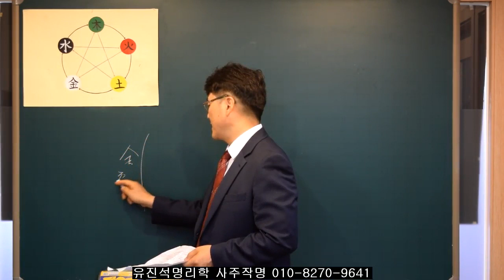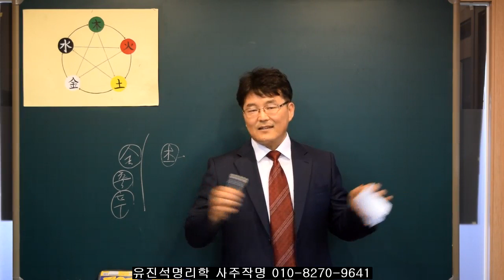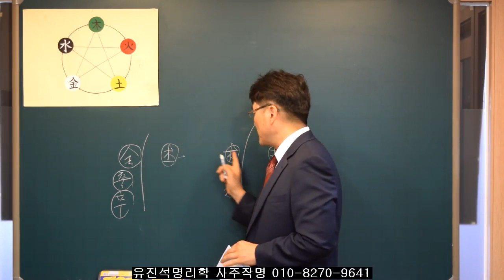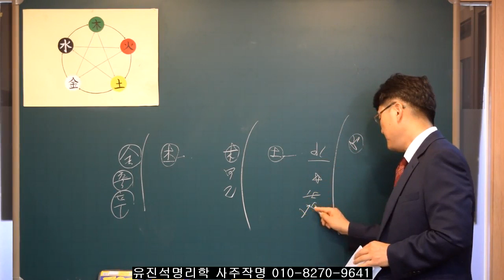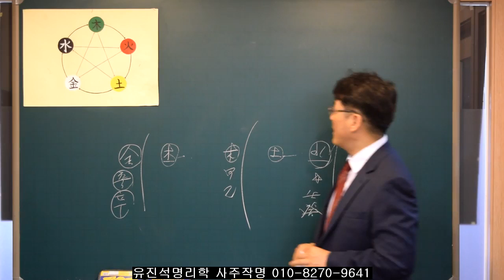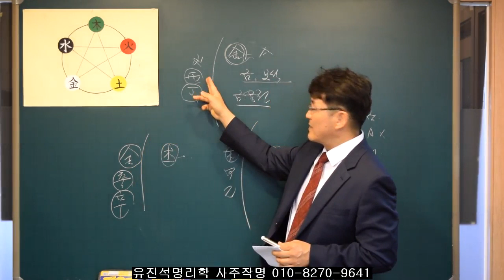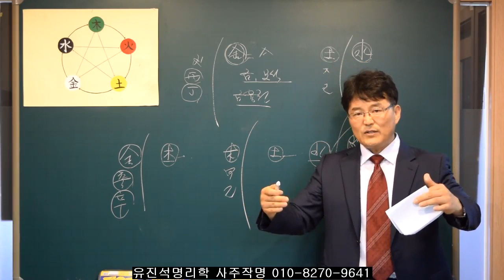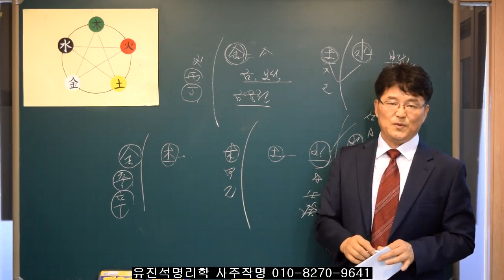105.일간으로 보는 재산 증식 5가지 투자유형.유진석명리학강의